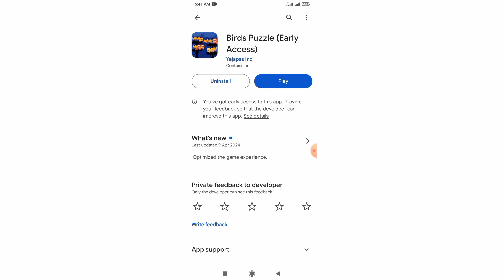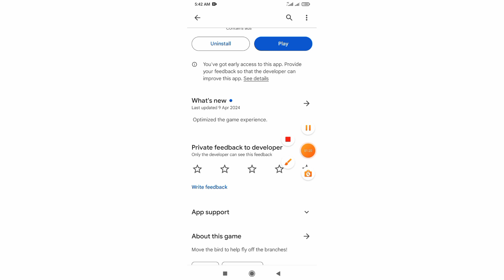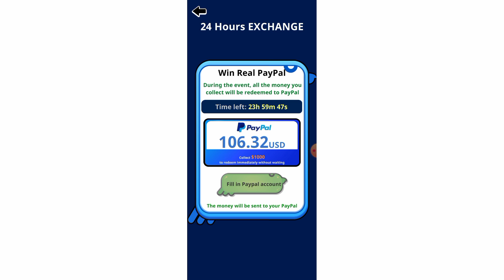Birds Puzzle Game for Kids - Birds Puzzle Game - Birds Puzzle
About This Video:

birds puzzle
birds puzzle game
puzzle for kids
birds puzzle for kids
birds puzzle for toddlers
birds
puzzle
birds puzzle games
puzzle games
puzzle game
learn birds with puzzle
birds puzzle for children
birds puzzle for kindergarten
birds puzzle game for kids
puzzle games for kids
birds jigsaw puzzle
jigsaw puzzle,puzzle for toddlers
puzzles
birds puzzle for kids and toddlers
animals puzzles games
bird puzzle game
birds quiz
bird puzzle

Tags🤔🤔🤔🤔